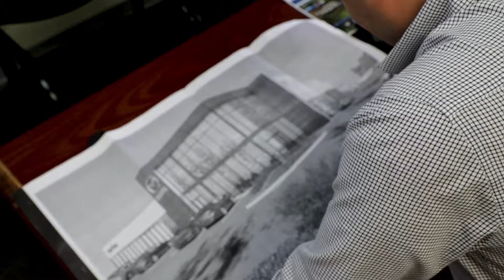Lou Fusz Mazda is Changing Locations During Construction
Come take a ride with Jason as he shows us the new temporary Lou Fusz Mazda showroom while our current building is being renovated.